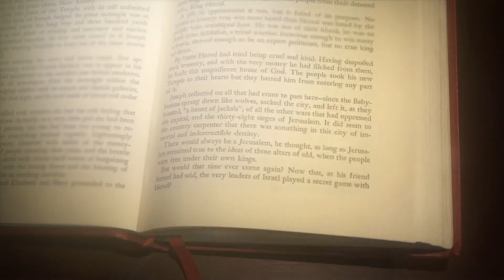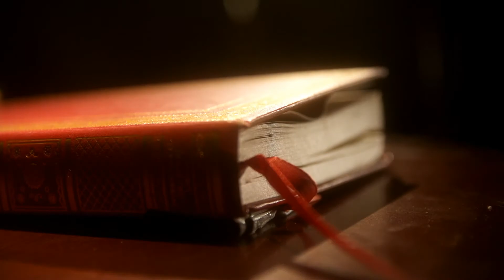Boise State University Get INvolved 2015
Your future holds endless possibilities when you become a Boise State Bronco. What will your story be?!